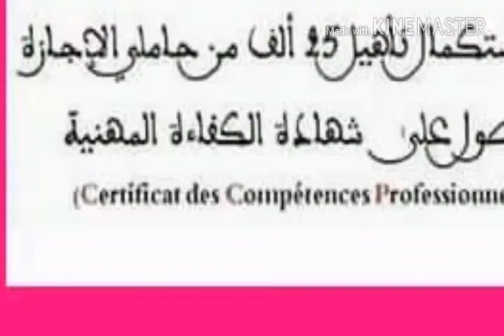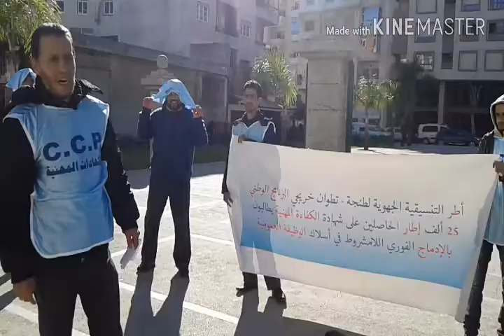مناضلو التنسيقية الجهوية خريجو برنامج 25الف اطار لجهة طنجة تطوان الحسيمة